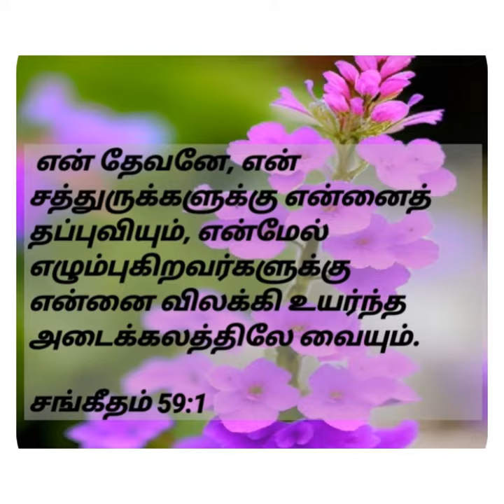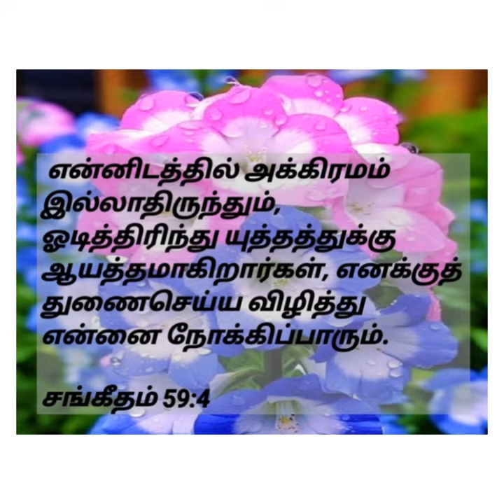சங்கீதம் - 59 : 1,2,3,4,5